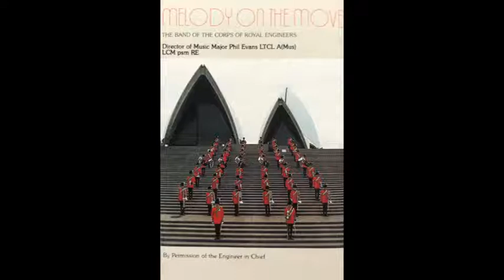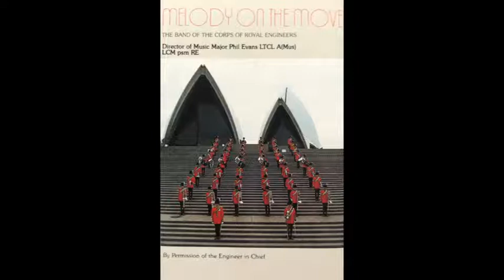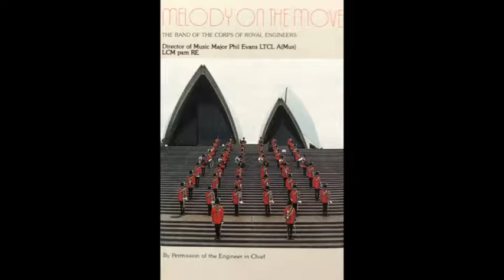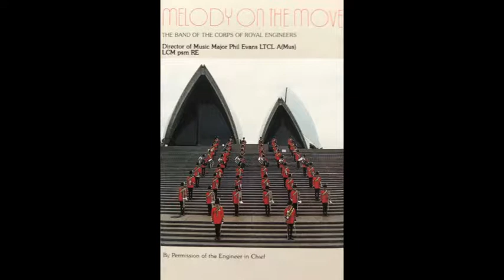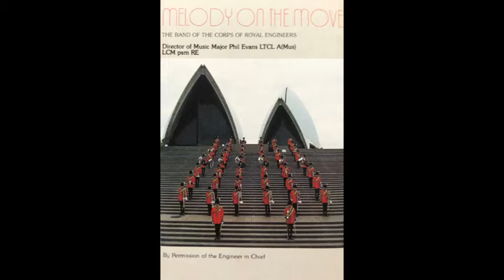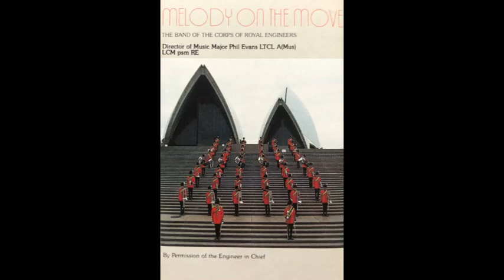The Band of the Corps of Royal Engineers - Melody On The Move [Full Album]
SIDE ONE
0:00 The Beatles - Echoes of an era (arr. John Higgins)
8:56 Scarlet and Gold (Lloyd Thomas; arr. Gilbert Vinter)
11:48 Viva Musica (Alfred Reed)
16:04 Bubble and Squeak (Richard Hubbert; Sergeant Martin Kime, clarinet)
20:54 Jazz Waltz (Peter Kneale)

SIDE TWO
27:48 The Blues (Sammy Nestico)
36:01 Melody on the Move (Norman Richardson)
39:10 The Allies (Cy Payne)
42:05 Trumpet Fiesta (Donald Phillips; arr. Edrich Siebert; Corporal Chris Ellis and Staff Sergeant Gary Rossiter, cornet)
45:32 Phantom of the Opera (arr. Warren Barker)

Director of Music - Major Phil Evans

Produced by Cy Payne
Recorded at Angel Recording Studio
Recording Engineer - John Timperley
Sleeve Design - Mike Peevers

Three Plus One Ltd 1989
STEREO RE 89002